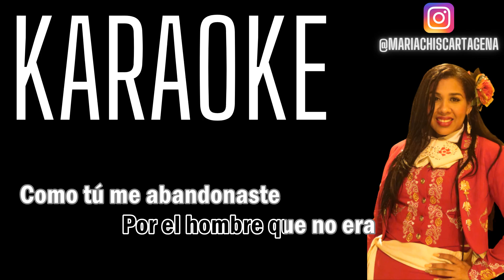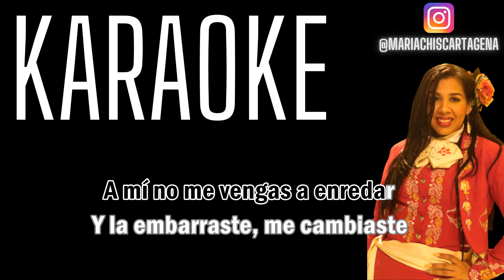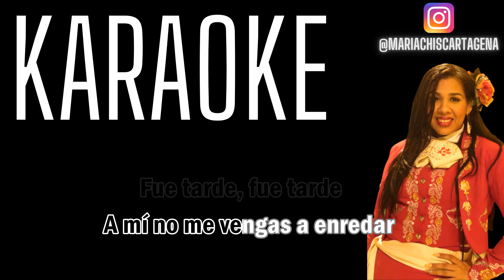Silvestre Dangond - La Embarraste (Karaoke)